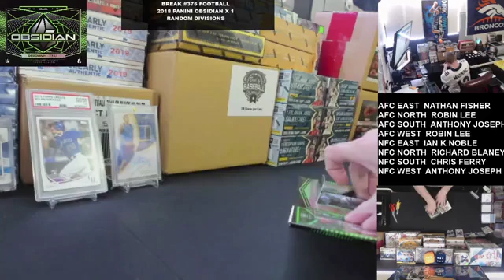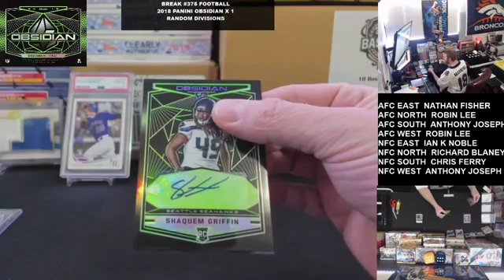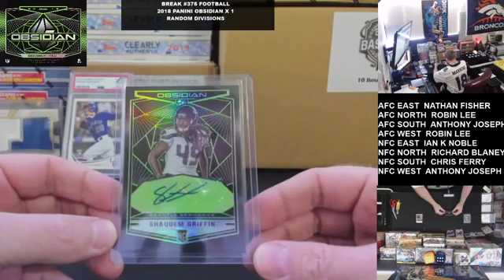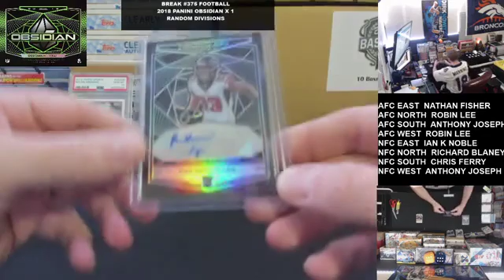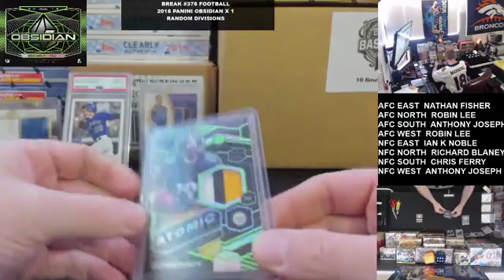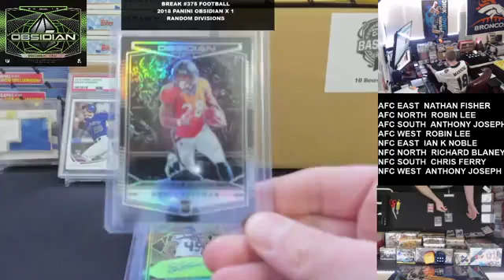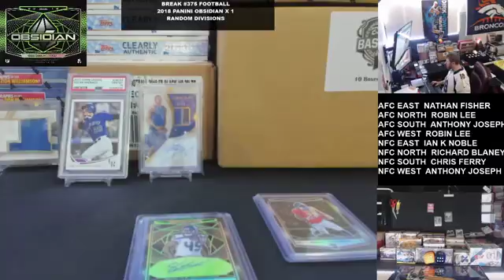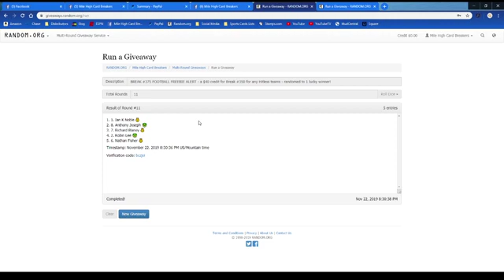Break #375 Football 2018 Panini Obsidian x 1 Random Divisions 11/22/2019